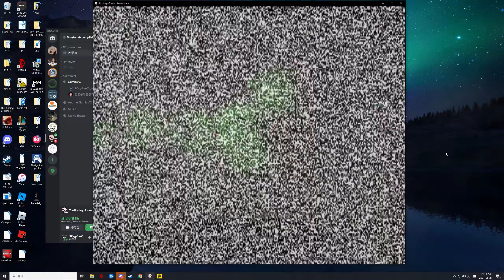Defensive Item in Angel Room